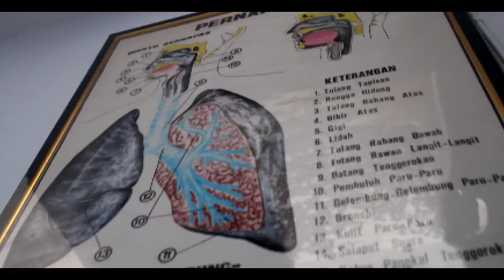KLINIK KESEHATAN UBM GORONTALO